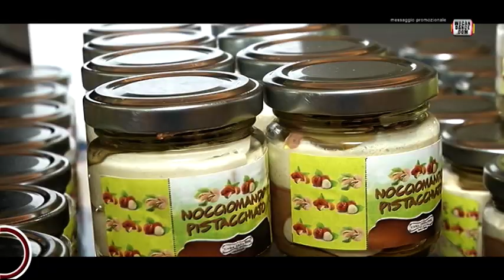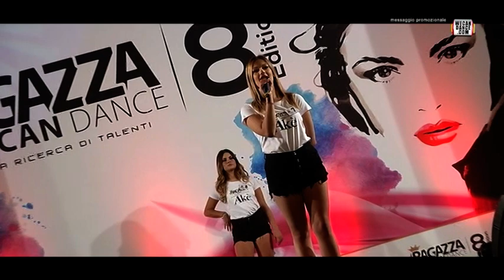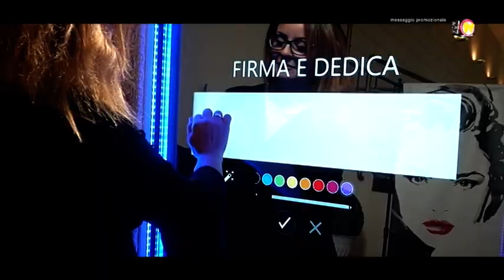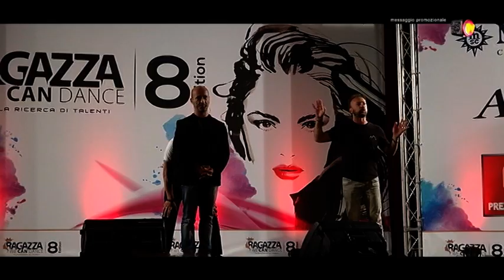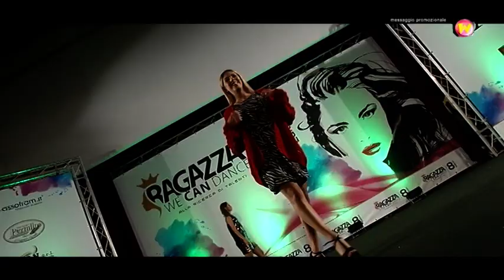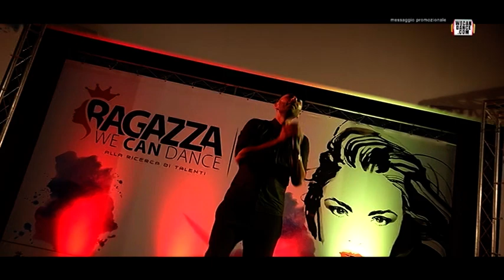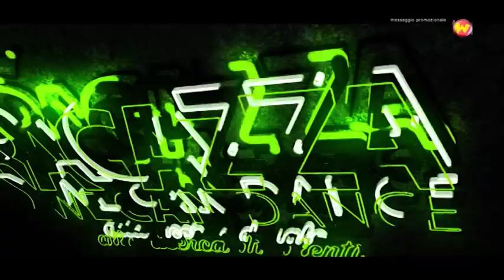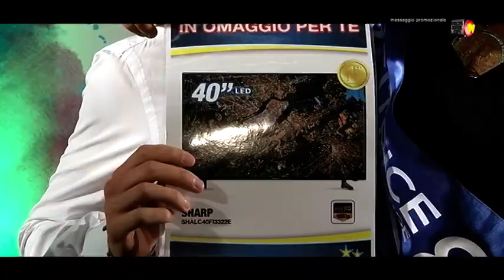We Can Dance - Finale Ragazza wecandance 2018